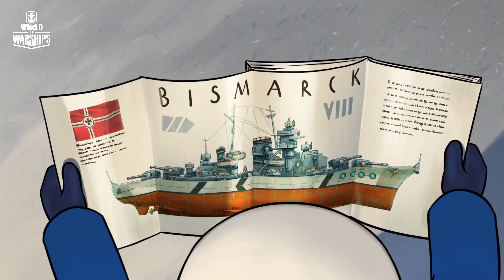World of Warships - Bad Advice #9: New Ship Smell #9 - World of Warships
Checkout World of Warships Bad Advice Animation. It is that moment when you research and buy a new ship and you take it into battle feeling unstoppable. Just don't get carried away like the Cap... ok!